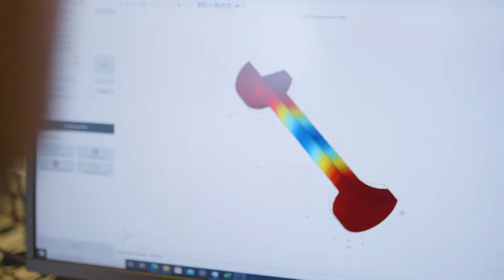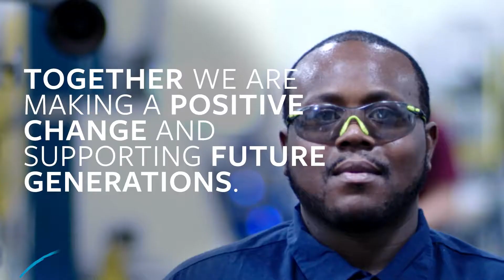Element Sustainability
At Element, we understand that ethical and sustainable business practice is important to the success of our customers operations, which is why sustainability is at the core of everything we do.

In this video, learn more about our commitment to sustainability.